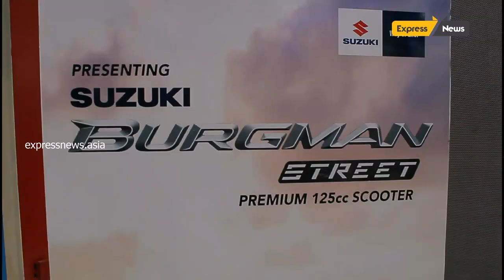SUZUKU BURGMAN STREET - The Special One Launched In India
Suzuki Motorcycle India Pvt Ltd. a subsidiary of two-wheeler manufacturer, Suzuki Motor Corporation, Japan has launched the much-awaited BURGMAN STREET – a 125cc scooter and the descendant from its legendary BURGMAN portfolio. With a blend of luxurious design drawn from the European scooter design language, and packed with advanced technology; the new BURGMAN STREET from Suzuki’s stable represents the ultimate joy of riding.

Speaking at the launch of BURGMAN STREET, Mr. Satoshi Uchida, Managing Director, Suzuki Motorcycle India Pvt Ltd. said, “The BURGMAN STREET creates a new category of scooters in India, focussing on the concept of advanced luxury riding. We are committed to offering premium, innovative and world-class products to customers. By bringing in the unique exposure of Suzuki’s international BURGMAN heritage, we believe that the BURGMAN STREET will be a ‘Special One’ in this segment that will herald a new era of luxury scooter riding in India.”

Mr. Sajeev Rajasekharan, Executive Vice President, Suzuki Motorcycle India Pvt Ltd. said, “The 125cc segment in scooters is a very exciting place currently where we also enjoy a strong leadership position. Equipped with exciting features, BURGMAN STREET redefines luxury and comfort in scooter segment in the country. The new BURGMAN STREET will not only help us strengthen our portfolio in this segment, but will also help us cater to a new dimension of scooter customers, who seek luxury and the joy of riding.”

The new BURGMAN STREET packs in a 125cc, 4-stroke air-cooled engine with SOHC 2 valve single-cylinder BS-IV Engine (8.7ps@7000rpm, 10.2Nm@5000 rpm); and is powered by the cutting edge SEP (Suzuki Eco Performance) technology, that offers an optimal fuel-efficiency without compromising on either power or performance. The CBS on new BURGMAN STREET enables operation of both brakes from the left brake lever, helping in maintaining a good balance between front and rear brake forces.

A head-turner like no other, BURGMAN STREET’s luxurious design follows the Suzuki European style design that gives BURGMAN STREET its premium looks. A bright LED headlight, position lamp and tail lamp set-up further reflects its premium aspect, while its integral and cutting edge design improves the functionality by enhancing the visibility at night. The chrome accent on front and rear body parts reflect the premium aspect of the scooter which not only compliments the overall design but also gives it a striking visual presence.

BURGMAN STREET is built for comfortable riding with the flexible foot-position to reduce fatigue and offer best in class riding experience. It is loaded with a multifunction, fully-digital instrument panel with a Digital Clock, Fuel Gauge, Oil Change Indicator and a dual trip meter. The body mounted windscreen adopted from the design of international BURGMAN Series, reduces the wind blast by improving the aerodynamics. The BURGMAN STREET uses a long and comfortable seat, to give a sense of stability and comfort while long distances. The BURGMAN STREET also scores high on utility aspects, with a convenient and secured lid equipped front pocket with standard fitment of DC socket & USB charger as accessory; and an under-seat storage capacity of 21.5L.

The new BURGMAN STREET is available in Metallic Mat Fibroin Gray, Glass sparkle black and Pearl Mirage White, and is priced at INR 68,000 (ex-showroom Delhi).

*CBS is a supplemental brake system, please operate both left and right brake levers while riding

Chennai, July 29, 2018: Following the National launch on 19th July, Burgman Street was launched in Chennai today by Suzuki Motorcycle Zonal Manager Mr. Rahul Agrawal in a program at Phoenix Market City Mall. During the launch eminent Suzuki dealers, bankers and customers were present.